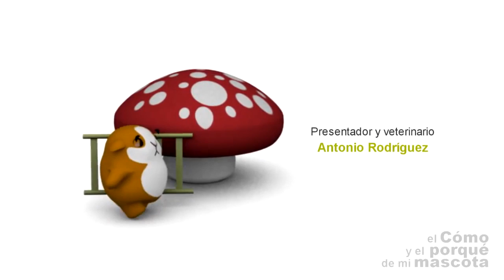FERRETS-The ideal cage for our ferret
Which is the best cage for your ferret? Do you know what you must have in your cage? In this video of EVERYTING ABOUT YOUR PET we advise you how to prepare the cage so your ferret is happy and feels at home.